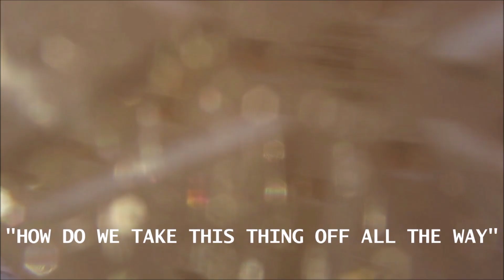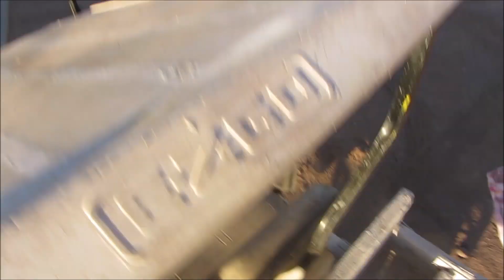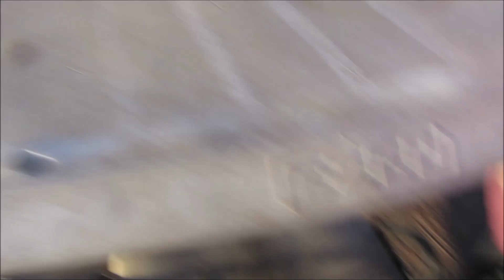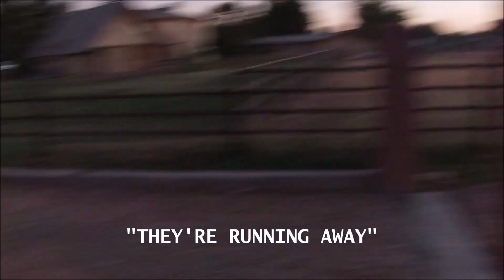DIY Redneck Santa's Sleigh!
golf cart is the reindeer hehe